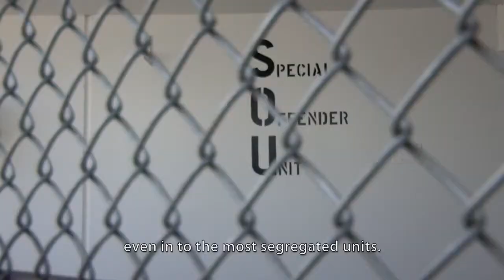A Look Inside: AVID Prison Project films prison conditions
To learn more about DRW's corrections project, AVID (Amplifying Voices of Inmates with Disabilities), please